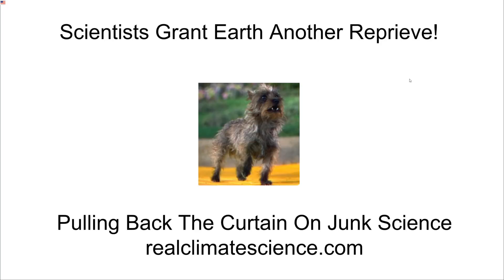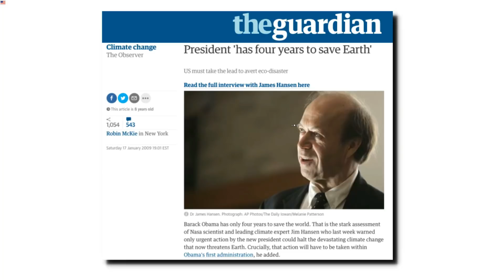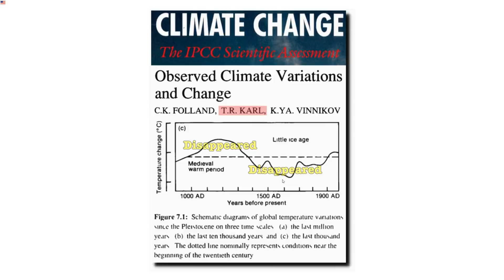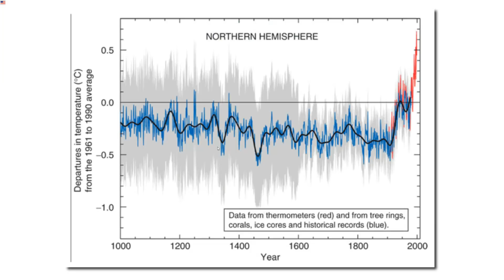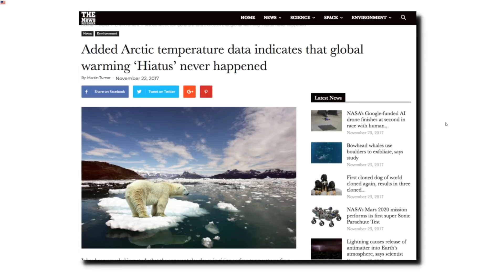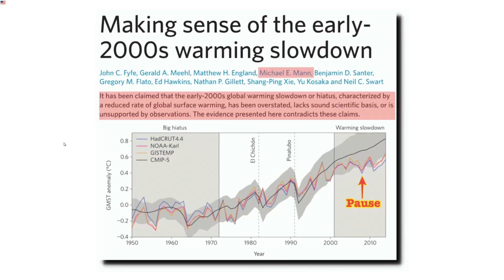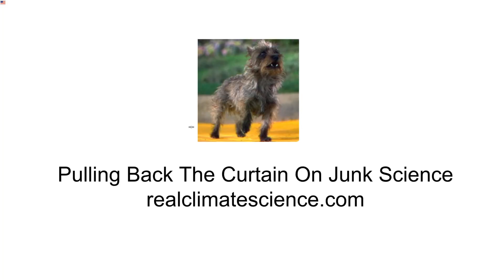Scientists Grant Earth Another Reprieve!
Scientists now say we have until the year 2020 to save the planet from global warming.  This is good news, because berviously we only had until the year 2000!